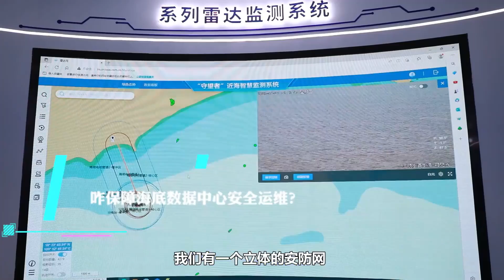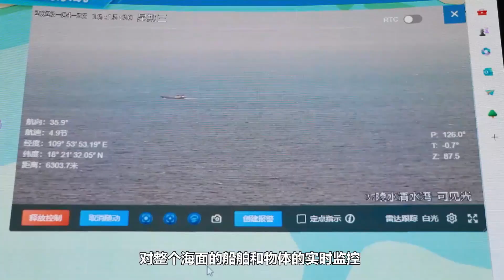硬核！在海南，数据这样存在海底